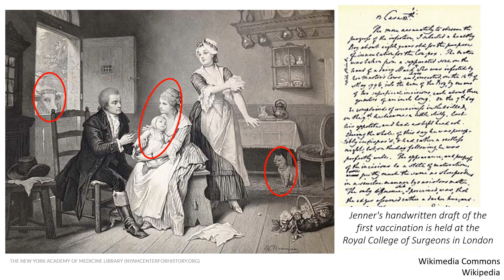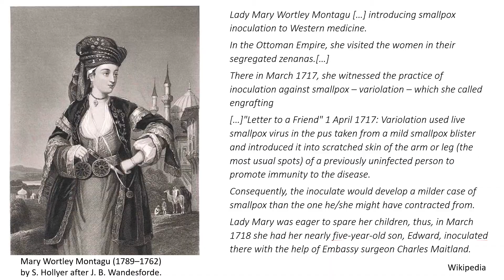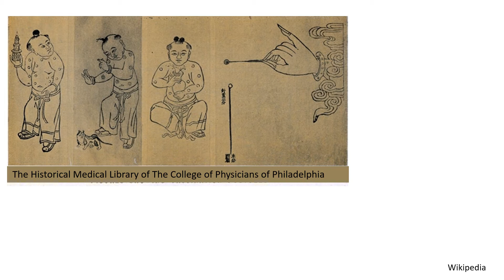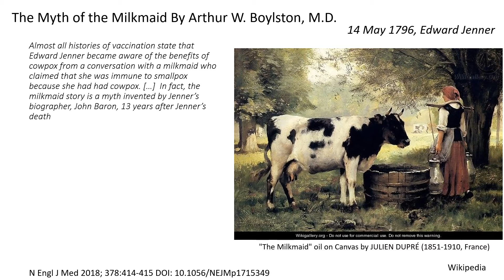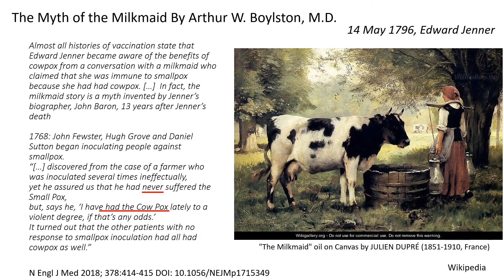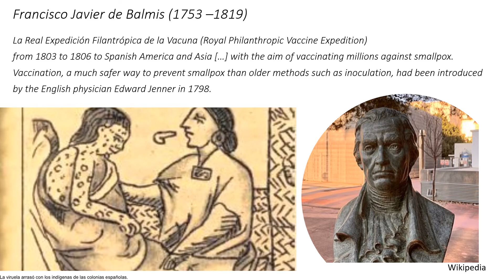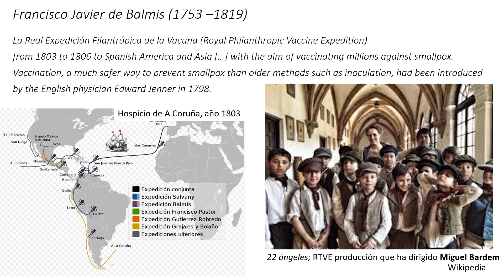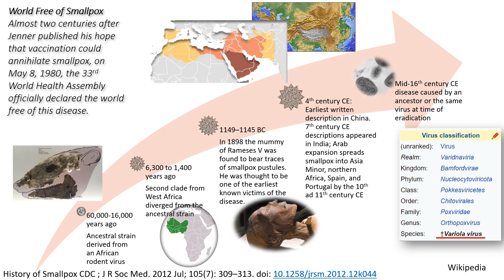Origins: The first vaccine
A high level explanation of the origins of the first vaccine, its key features, the advantages compared to the previous methods of inoculation and the origin of the word.
The field of vaccine development has evolved since the first vaccine in the late 18th century CE.  I created this video to share my understanding of the birth of vaccines and vaccinations.

I hope you enjoy these brief videos I have created with high-level explanations as much as I did researching and creating these files.

COVID-19 took the world by surprise; we are still disturbed and traumatized by the global effects of a pandemic event that were completely unexpected.  The world is better prepared now to respond with better science, and better understanding of the history of pandemic infections.

Please check my YouTube channel for more educational and informational videos.